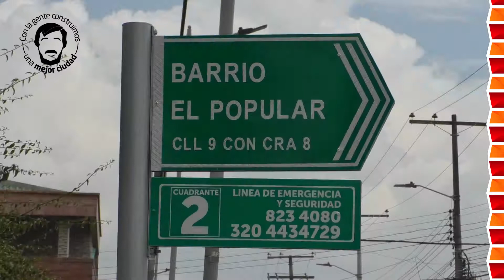Videotexto: Las señales de mi barrio